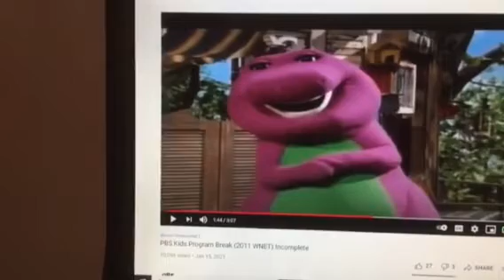Barney & Friends PBS